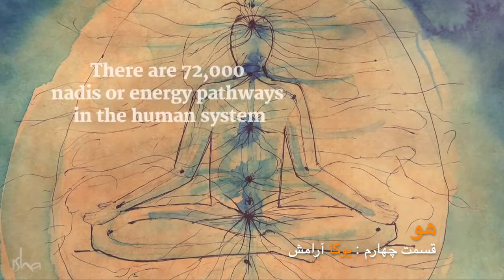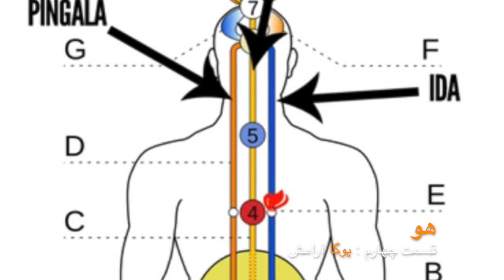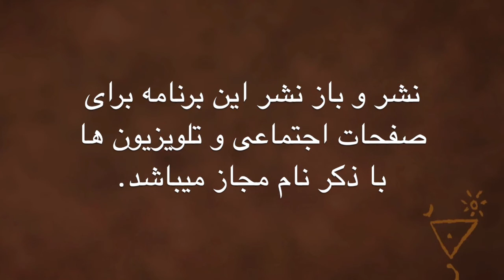4the | Yoga for peace With Mansour Popal /قسمت چهارم یوگا برای آرامش با منصور پوپل | سفر سلامتی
4the | Yoga for peace With Mansour Popal /قسمت چهارم یوگا برای آرامش با منصور پوپل | سفر سلامتی